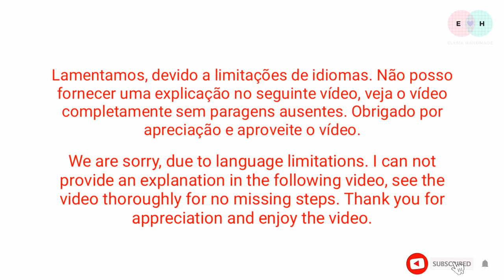Laço De Fita 🎀 Ribbon Bow Tutorial #65 🎀 DIY by Elysia Handmade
Top TEN TRENDING Laço RibbonBow Video by ElysiaHandmade | update March 2019